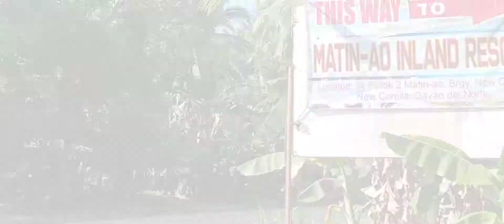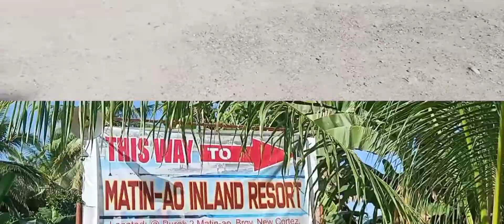Vlog # 5 "Lego - Lego sa Matin-ao Inland Resort,Tagum,Davao Del Norte"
Lingawa ui,ten aw jd kaayo ela tubig og bugnaw pa  kaayo.😁